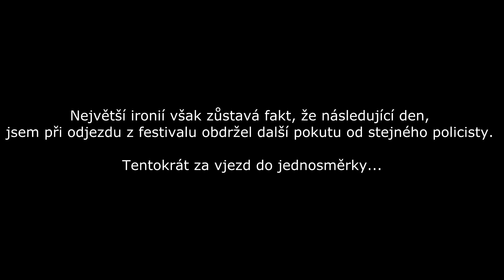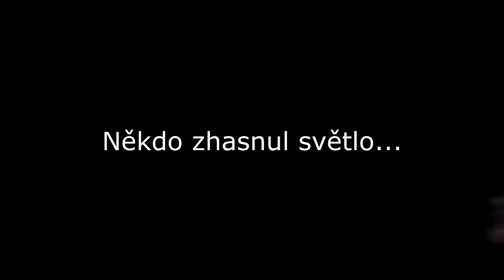Minecraft Box - CraFFtcon: POLICE TRIP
Náhledový obrázek by Google.